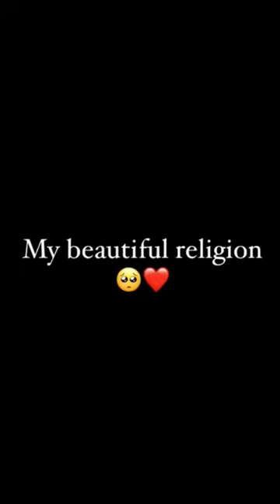yah Duniya Chhod Di Humne Teri Khatir Mere Maula